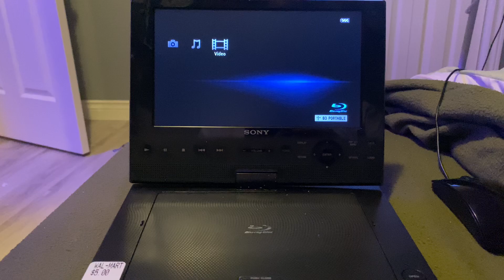Opening To Big 1998 DVD